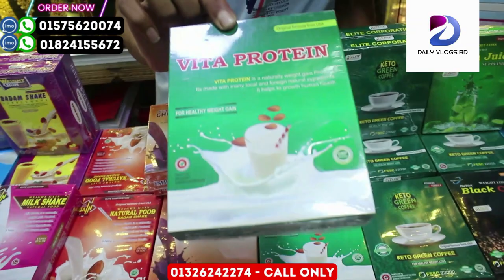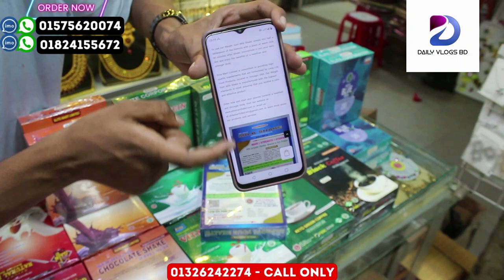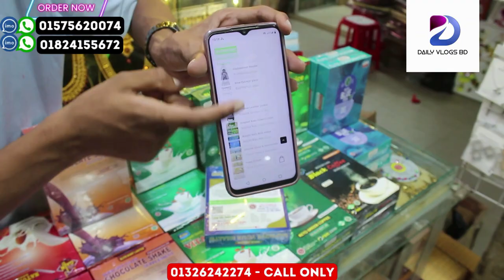২৫০ টাকায় আসল মিল্কশেকের দাম 🔥 Milkshake Price in Bangladesh 2023 মোটা হওয়ার প্রডাক্ট মোটা চিকুন হও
২৫০ টাকায় আসল মিল্কশেকের দাম 🔥 Milkshake Price in Bangladesh 2023 মোটা হওয়ার প্রডাক্ট মোটা চিকুন হও

Daily Vlogs BD
dailyvlogsbd
DailyVlogsBD